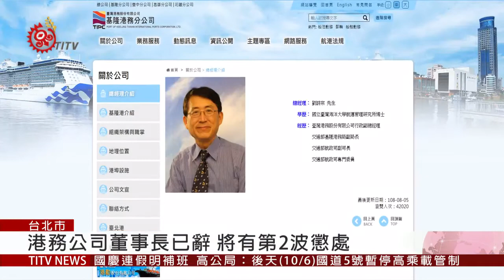南方澳斷橋究責 第2波開鍘名單受關注 2019-10-04 IPCF-TITV 原文會 原視新聞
南方澳跨港大橋釀成六死，交通部承諾「究責無上限」，還將追究歷年來，大橋維修驗收的相關疏失人員，針對台灣港務公司董事長吳宗榮＂被請辭＂下台，有立委批評酬庸文化不改，還是會再發生類似的事，行政院長蘇貞昌強調，會繼續查明真相，追究責任，對全國橋樑建設全面檢討。

蘇貞昌強調，吳宗榮自己請辭下台，也是負起責任。至於吳宗榮被視為首波開鍘名單，第二波懲處名單是否已經出爐?引起高度關注，直接維管南方澳大橋的，基隆港務分公司總經理劉詩宗，則被點名在第二波懲處開鍘名單。劉詩宗是臺灣海洋大學航運管理研究所博士，過去曾經擔任過基隆港務局副局長、交通部航政司副司長。交通部長林佳龍強調，將啟動「復原專案小組」，持續調查。

南方澳大橋屬於港務公司管轄，大橋崩塌，爆出21年來從未做獨立檢測，在週三尋獲最後一名罹難漁工後，救災行動告一段落，大橋預計在11月中完成拆除作業。林佳龍也表示，會儘快完成證據的保全以及責任歸屬，配合運安會調查，給所有死傷受害者一個交代。